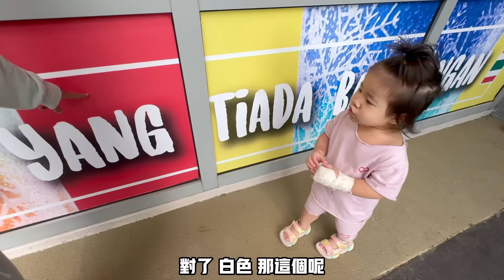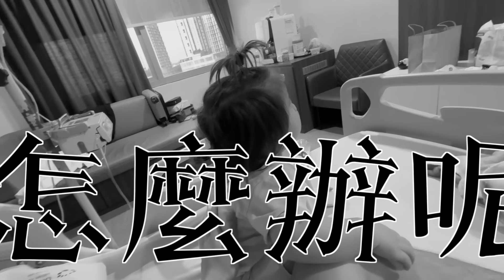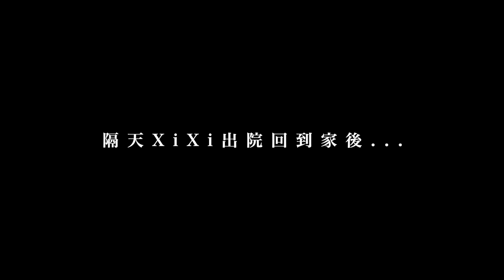xixi被蟲咬傷，竟然快速擴散緊急入院！大家千萬不要小看這件事，記得看到最後！